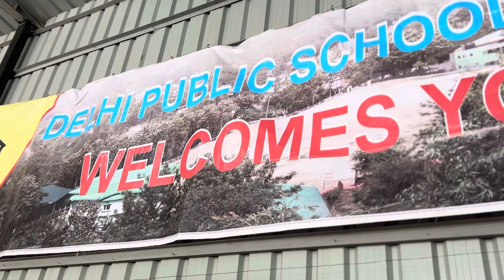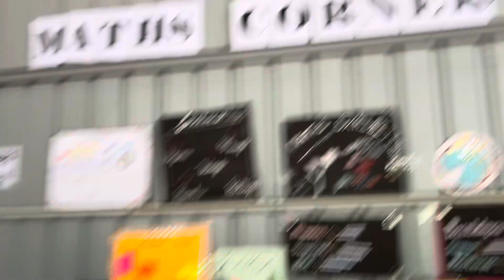26 October 2024